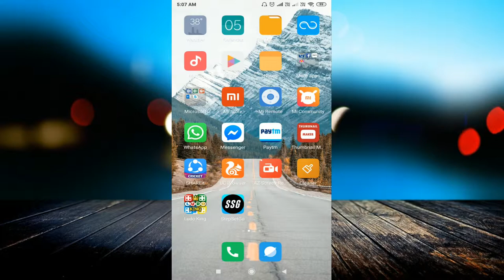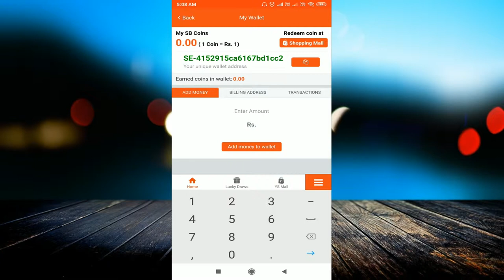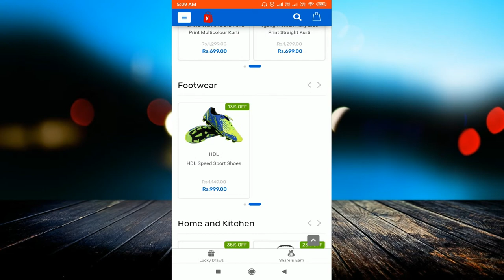Steelbird Connect App | Best Earn Money App 2019 | Promote Your Videos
linked site.